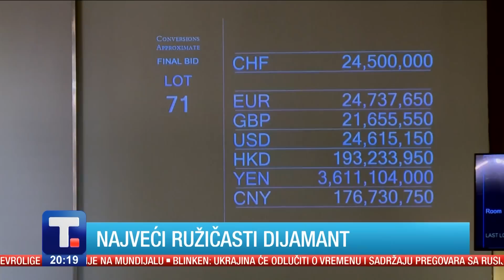Prof. dr Zorica Tomić: Vrednosti su sklonjene sa scene • KULTURNO.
Društvene mreže su donele samo iluziju da će se naš glas čuti, kaže za Tanjug prof.dr Zorica Tomić komunikolog. Ona ističe da je internet doveo u pitanje autoritet znanja, da su društvene mreže obesmislile privatnost, a da su ljudi sluđeni informatičkom bukom.

S jedne strane tehnologija nam je omogućila da siđemo u središte zemlje, da uđemo u vasionu, u nečiji želudac, mozak, a s druge strane dozvolili smo da nas vlasnici društvenih mreža stave pod neprekidnu prismotru.

Zašto sve manje imamo razumevanja za druge? Zašto ćutimo? Da li ne želimo ili ne umemo da razgovaramo? Koliko su netolerancija, diskriminacija, mržnja i predrasude ukorenjeni u Srbiji? Ko je tolerantan? Prema rečima profesorke Tomić "onog časa kada je kategorija tolerancije promovisana kao modus operandi, to je bio znak da počinje haos u kome će netolerancija postati univerzalno načelo komunikacije. "Čim je svet u haosu, kada nemamo strukturu i vrednosti, ponašamo se kao jedinke koje su u obavezi da prežive", rekla je Tomić u emisji KULTURNO.